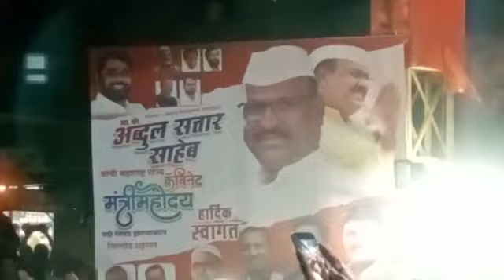संपूर्ण जल्लोष अब्दुल सत्तार साहेबांची ll ग्रँड एन्ट्री सिल्लोड ll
संपूर्ण जल्लोष अब्दुल सत्तार साहेबांची ग्रँड एन्ट्री सिल्लोड